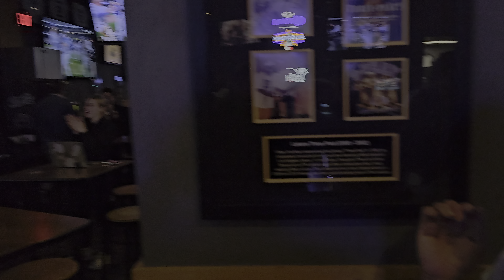October 31, 2024